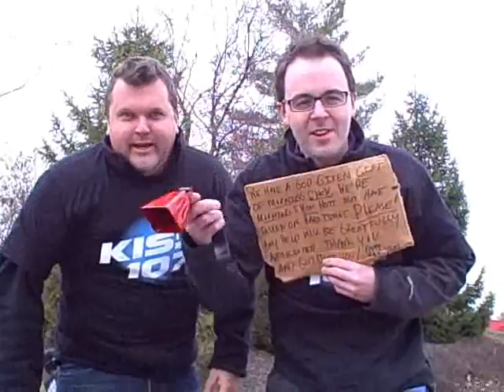Homeless men w/ golden morning show in Cincinnati, OH (Update-FINAL)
We were so happy for Ted Williams of Columbus and how the media has jump started his radio career, we tried the same thing. I don't think it's going to work the same way.